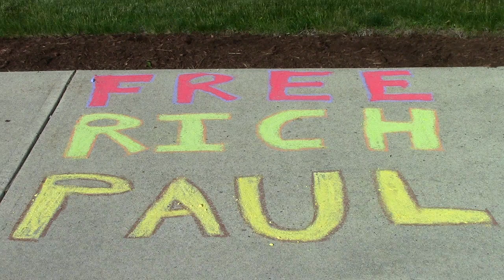Free Rich Paul Message Outside KPD | FreeKeene Activists Chalk Police Station Pt 5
Wednesday, June 4th 2014 - Following the arrest of activist Rich Paul, fellow activists chalk messages of peace and freedom at the Keene police station.